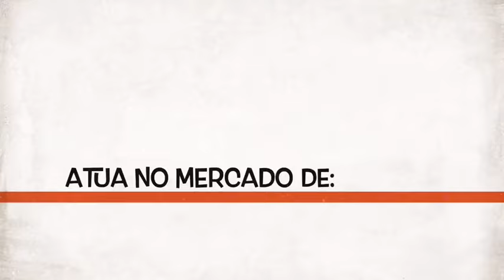Desvendando os mitos e verdades sobre a água termal para a pele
Mi Acquesta, renomada maquiadora e hair artist, que assina trabalhos pelas revistas voguebrasil glamour marieclaire e mensch conta sua experiência com a liottiaguathermal

A água termal é um produto coringa que serve em diversas situações e salva a pele, literalmente dos modelos e dos maquiadores.

O que é agua termal:

A Liotti Thermal é uma água mineral natural, extraída no coração da Mata Atlântica através de um poço de semi artesiano com mais de 350m de profundidade, o qual atravessa rochas vulcânicas com idades superior a 220 milhões de anos. Devido sua rara localização, possuí uma composição equilibrada sem nenhum tipo de interferência externa, com minerais raros como Zinco e Manganês que garante os mais variados benefícios voltados a saúde, bem estar e beleza.

Como usar a água termal:
Após o banho - Reforça as defesas naturais da pele, fecha os poros e possui propriedade regenerativas.

Após exercícios físicos - Além de refrescar, a água termal ajuda a repor os oligoelementos e sais minerais perdidos pela transpiração e pela exposição solar, mantendo o equilíbrio e a saúde da pele.

Após praia e piscina - Além de ingredientes anti-inflamatórios, a água termal conta com silício, um antioxidante de primeira linha.

Pós barba, depilação ou tatuagem - A água termal gelada ajuda a manter o pH da pele, tem efeito anti-inflamatório, anti-irritante e calmante.

Maquiagens - Antes e depois da Make garante maior absorção e durabilidade. Você ainda pode utilizar após a retirada da Make para uma ação hidratante sem deixar a pele oleosa. Além disso, o Zinco possui propriedades que provocam o efeito de “esticar” a pele, semelhante a argila verde, preenchendo marcas de expressões.

Cabelo - Assim como na pele, pode-se utilizar água termal nos cabelos para repor substâncias importantes, reduzir frizz e garantir mais brilho e maciez aos fios.

Queimaduras de sol - Alívio da sensação de queimaduras solares.

Suavizar olheiras - Coloque sua água thermal na geladeira por alguns minutos e faça uma compressa sobre o local.

Rápida Cicatrização - Por ter alta concentração e sinergia de oligoelementos importantes, tem ação anti-inflamatória e reparadora da barreira cutânea. Induz a comunicação celular e faz as células melhorarem a capacidade de regeneração.

Tratamento de pele - Ideal para suavizar marcas de expressão, redução de manchas e combate a oleosidade.